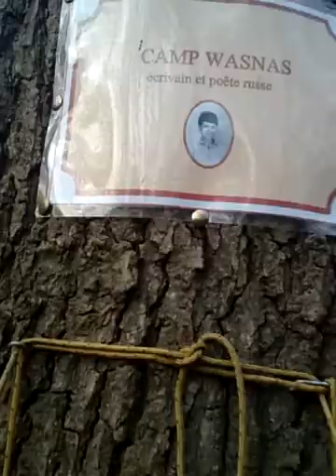21 февраля 2019 г.